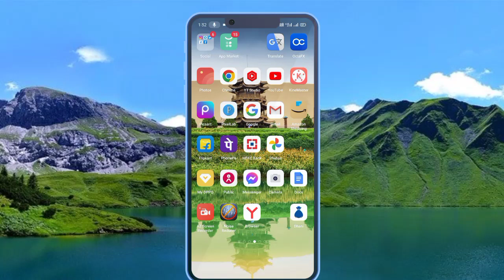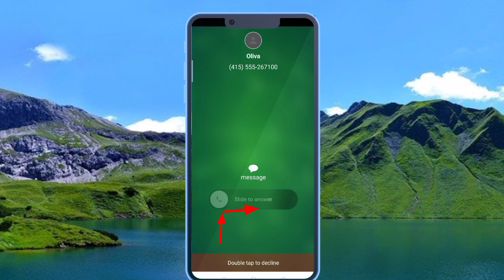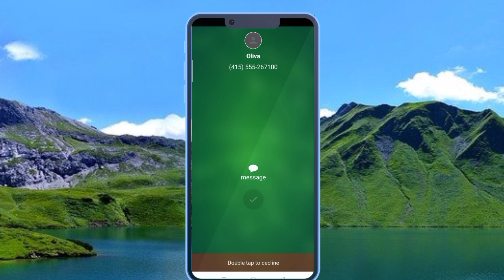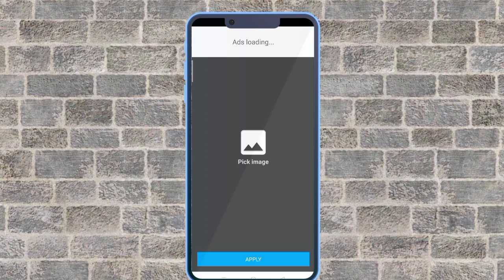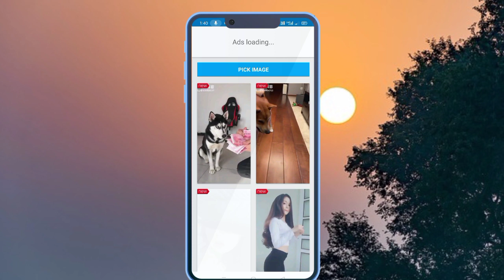Dailer or contact par photo kaise set kare ! Contact list me photo kaise lagaye 2023 !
Dialler me photo kaise set karen ! Contact par photo kaise lagaye ! How to se photo on contact list in mobile !
.video ko .

Sabse pahle aap sabhi ka swagat hai hamare channel par aapko bata dun ki aaj ke is video me ham batane vale hai ki dialer ya contact list me apna ya kisi ka bhi photo kaise set kar sakte hai .

Is topic ko samjhane ke liye aap hamare video ko pura dekhiye sath me agar aapko video achchhi lage to video ko like kar dijiyega or channel ko subscribe kar dijiyega !

.like and .

.jarur kare.

. please 🙏 .

Phone ke dailer contact aur caller screen ke background me photo kaise lagaye
Set photo on dailer
How to change caller screen
How to change phone diler
How to change photo call history
Change dial screen background
Contact list me photo kaise lagaye
Contact list me photo kaise save kare
Call list me photo kaise lagaye
Call number me photo kaise lagaye
Caller screen par photo kaise lagaye
Contact background change
Phone ke dailer contact aur caller
Screen ke background me photo kaise lagaye
Mobile ke dialer pad mein apna photo kaise lagaye
Set photo on contact background
Set photo on dailer background
How to set photo on caller screen
Phone dialer me photo kaise lagaye 2023
Caller screen par apna photo kaise lagaye
Dialler pad ke home screen main photo kaise lagaye
Contact par photo kaise lagaye
Dialler me apna photo kaise lagaye
Dialer me photo kaise lagaye hindi me
Phone dialer me photo kaise lagaye Bina app ke
Phone dialer me photo kaise lagaye app